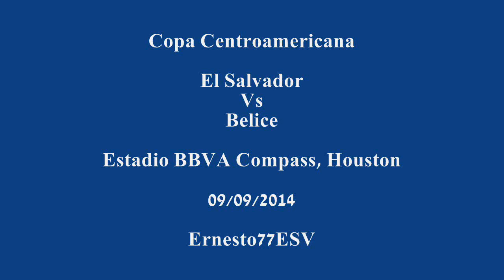El Salvador 2-0 Belice - Copa Centroamericana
Estadio BBVA Compass, Houston